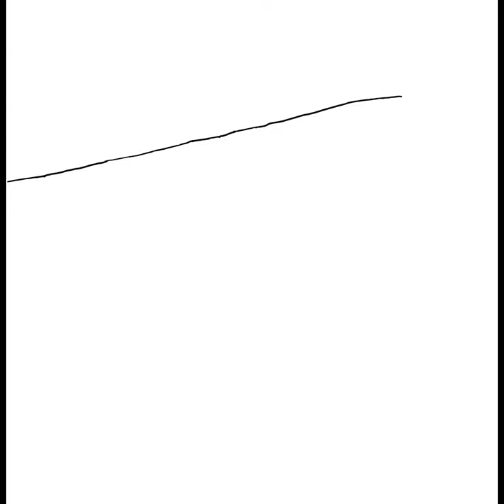Chloé Bordils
Des vidéos montrant le travail de Chloé Bordils. Peinture, dessins, etc.